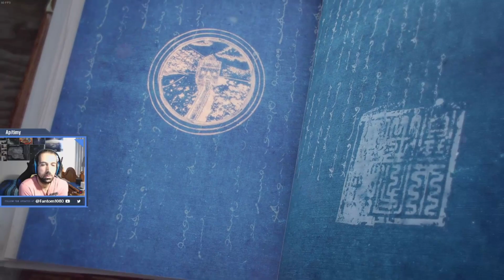Fantom1080 Plays: Age of Empires IV | Pt.51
Lets check out what the newest Age of Empires has in store!
We have 4 Campaigns to check out and playthrough!

I'm really happy to see an Age of Empires in this current generation, I played
allot of the previous Age games, especially when I was younger. Age of
Empires 1 was one of the earliest games I ever played in my life.

-I loved messing around and using the cheats in AoE1.
-Although I didnt dabble in the great multiplayer & competitive side of things
in AoE2 I did play it however its my least played Age game.
-AoE3 was also pretty fun to play and has ties to my nationality so was quite
interesting for me when I was a kid.
-Age of Mythology is by far my most played Age game and interests me the most
because of the story and the Mythologic theme, it really spearheaded my
interestin mythology in general.

Uploaded right from my twitch channel! Come join me live for future content.